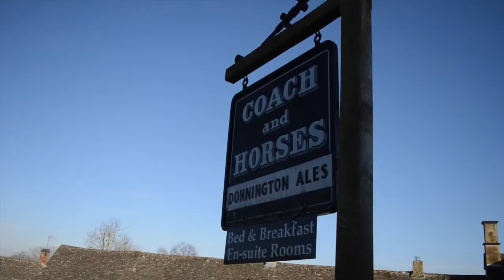The Cotswolds March 2015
Weekend in the Beautiful English Cotsworlds.

We were based in Blockley and did a circular walk around some pretty villages.

Route:

Blockley, Morton-In-Marsh, Longborough, Bourton-on-the-Hill, Blockley.
Gentle walk, nice sunny day with pub stops. 15.54km.

The Mowgli's - Hi, Hey There, Hello

Camera:

Nikon D3200